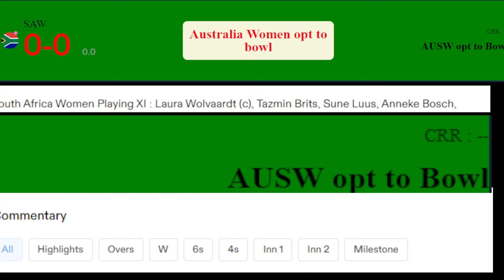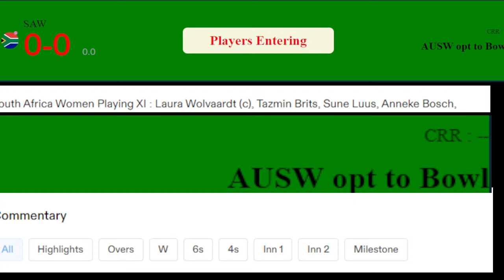Australia Women vs South Africa Women Live , 1st ODI Live , AUSW vs SAW Live , AUSW vs SAW 2024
South Africa Women Playing XI : Laura Wolvaardt (c), Tazmin Brits, Sune Luus, Anneke Bosch, Marizanne Kapp, Chloe Lesleigh Tryon, Nadine de Klerk, Sinalo Jafta (wk), Nonkululeko Mlaba, Masabata Klaas, Ayabonga Khaka
Australia Women Playing XI : Alyssa Healy (c), Phoebe Litchfield, Ellyse Perry, Beth Mooney, Tahlia McGrath, Ashleigh Gardner, Annabel Sutherland, Georgia Wareham, Alana King, Kim Garth, Megan Schutt

aus w vs sa w live
ausw vs saw live
australia vs south africa women's live match
saw vs ausw live
aus w vs sa w
ausw vs saw live score
aus vs sa live score
aus vs sa live
aus vs sa live streaming
aus vs sa live streaming in india
aus vs sa live telecast in india
aus vs sa live score cricbuzz
aus vs sa live in india
aus vs sa live score today match
aus vs sa live telecast
australia vs sa live
australia vs sa live score
aus vs sa live match today
saw vs ausw live score
is circular saw safer than table saw
aus vs sa live broadcast channel
aus vs sa live broadcast in india
aus vs sa live blog
sa vs aus live scorecard
nzw vs saw live score
aus vs sa live channel
aus vs sa live cricbuzz
aus vs sa live cricket
aus vs sa live cricket score
aus vs sa live channel in india
aus vs sa live cricket match
aus vs sa live commentary
aus vs sa cricbuzz live score
aus v sa cricket live
aus v sa cricket live score
aus vs sa live streaming channels in india
aus vs sa live score cricbuzz today
aus vs sa live scorecard
aus vs sa live score cricbuzz scorecard
aus vs sa test live channel
aus vs sa live disney+ hotstar
aus vs sa live espn
aus vs sa live score espn
difference between chop saw and miter saw
aus vs sa live free
aus vs sa live facebook
aus vs sa final live
aus vs sa live streaming free app
aus vs sa live hotstar
aus vs sa live match hotstar
saw vs banw live score
aus vs sa live in which channel
aus vs sa test live in india
aus vs sa live streaming in usa
aus vs sa live streaming in canada
aus vs sa live streaming in uae
aus vs sa live link
aus vs sa listen live
aus vs sa live match link
aus vs sa live link telegram
aus vs sa live match
aus vs sa live match on which channel in india